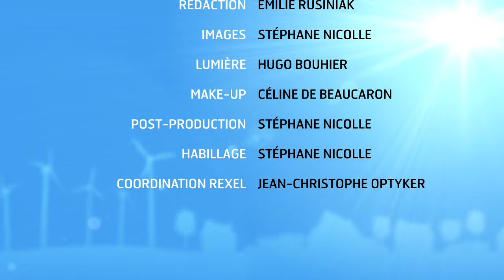News 32 - Le visa Consuel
Le Consuel passe au visa électronique. Il a pris désormais la forme d'un QR-code pour simplifier l'ensemble des démarches ce qui vous permettra de gagner du temps. Grâce à cette procédure électronique "arc-en-ciel", cela vous permet d'acheter des attestations, les remplir, les adresses à Consuel et recevoir le visa électronique en ligne. Un e-mail vous sera envoyé pour vous prévenir de sa disponibilité dans votre espace client.